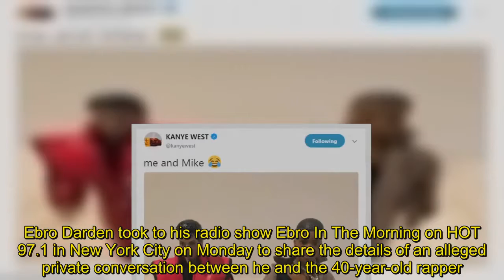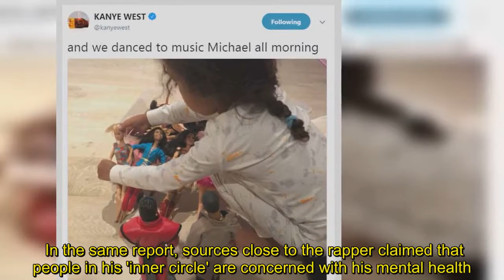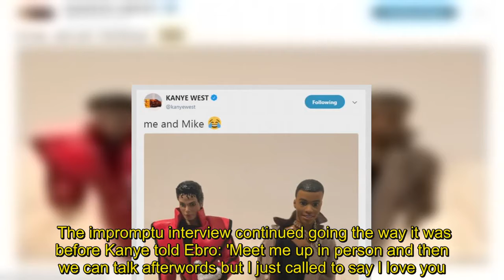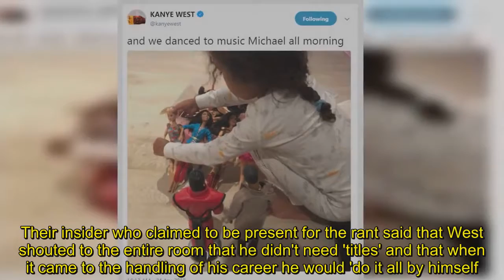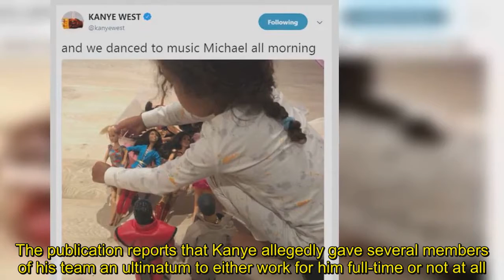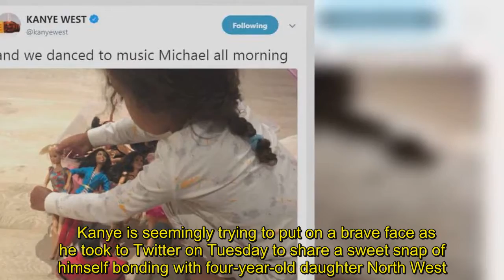Kanye West admits battle with opioid addiction put him in the hospital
Kanye West has admitted to an opioid addiction which put him in the hospital according to a popular radio host.Ebro Darden took to his radio show Ebro In The Morning on HOT 97.1 in New York City on Monday to share the details of an alleged private conversation between he and the 40-year-old rapper.The 43-year-old radio personality recounted the conversation as he claimed that Kanye told him: 'Nobody really showed love for me when I was addicted to opioids and in the hospital.'Ebro countered those claims by telling the Waves hitmaker that several friends attempted reaching Kanye when he was in the hospital in late 2016.   It had been thought that the time that Kanye had suffered from exhaustion weeks  after his wife Kim Kardashian was robbed of millions in jewelry in Paris.Kanye famously cancelled his Saint Pablo concert at the The Forum in Inglewood, California on November 20, 2016 before cancelling the rest of the tour the following day.  However sources told The Blast on Monday that he does not have an addiction to opioids but was actually in the hospital for suffering extreme paranoia after not sleeping for over 48 hours. In the same report, sources close to the rapper claimed that people in his 'inner circle' are concerned with his mental health.   Following Ebro's recounting of their alleged conversation, Kanye phoned into the HOT 97.1 radio show on Tuesday morning.   The radio personality asked the rapper several questions and was only met with a response of: 'I love you.' After a few queries, the husband of Kim Kardashian suddenly broke out singing Stevie Wonder's I Just Called To Say I Love You. The impromptu interview continued going the way it was before Kanye told Ebro: 'Meet me up in person and then we can talk afterwords but I just called to say I love you.'   They also claimed to the publication that West has an acute mental illness which was even used as his defense in the lawsuit against Lloyds Of London over insurance money when it came to his canceled tour at the end of 2016.One source for The Blast told the publication: 'We are all worried about his current mental health.'Kanye has had many buzzing since his return to Twitter last week but an insider for the publication said that his comments 'aren't making a lot of sense' to his team.It was believed that his social media flood were just to promote his upcoming albums, however,  the site report that friends and family believe that he may be 'spiraling into a dark place.' The Blast even reported on a claim that a recent outburst in the studio that has served as a red flag to his closest confidants.Their insider who claimed to be present for the rant said that West shouted to the entire room that he didn't need 'titles' and that when it came to the handling of his career he would 'do it all by himself.' After saying all business would be 'handled in-house' it is claimed that he finished the outburst by saying 'Yeezy is the new Apple.'The site reports that West's inner circle is m